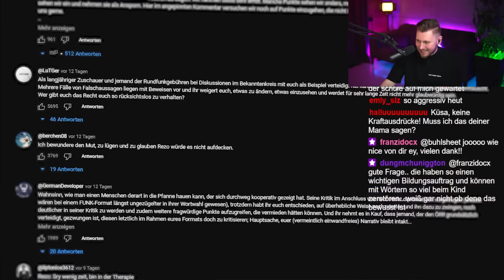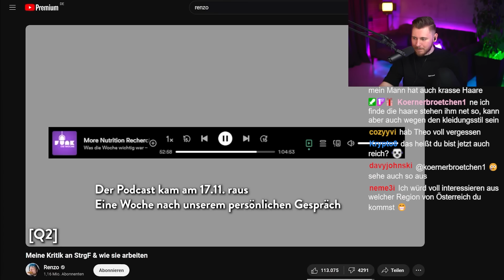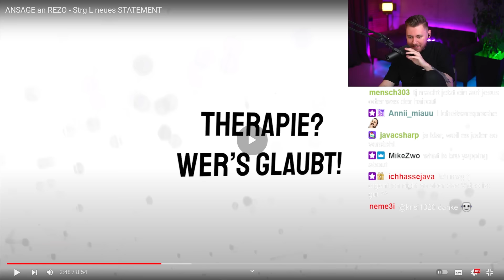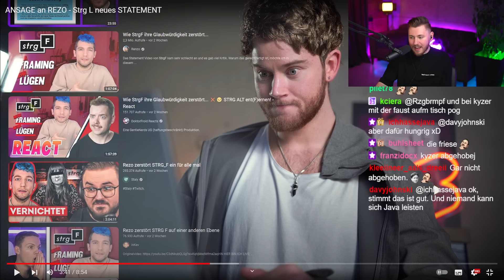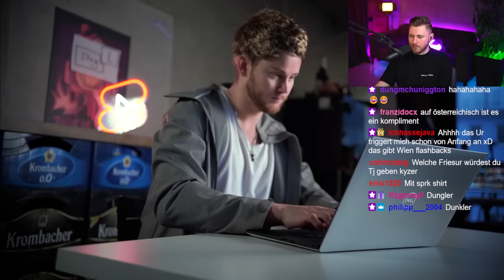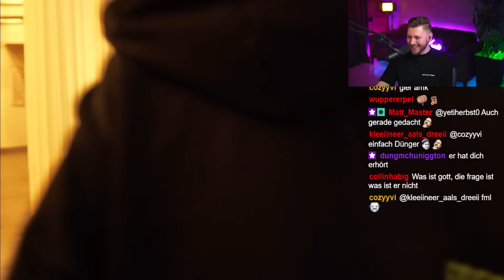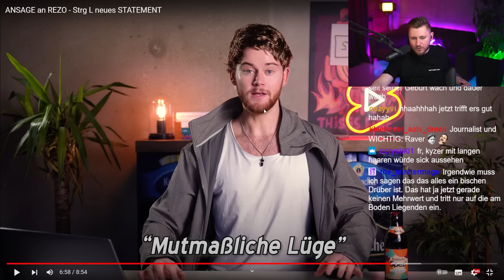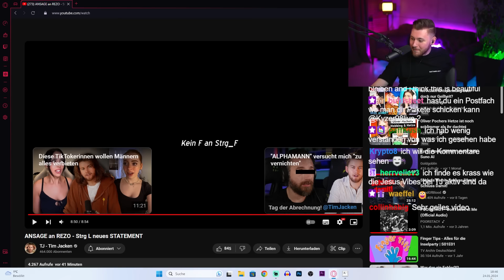TJs "Ansage" an Rezo